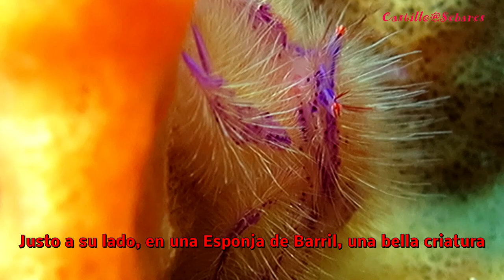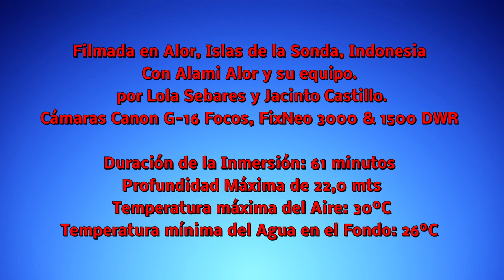Diving Alor. 464 Apuri Bay 17.10.2018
The most big and colorful area, plenty of Bubble-tip anemone (Entacmaea quadricolor) ever saw. Cristals waters. Beautiful Critters.